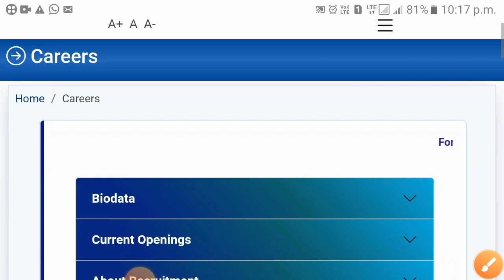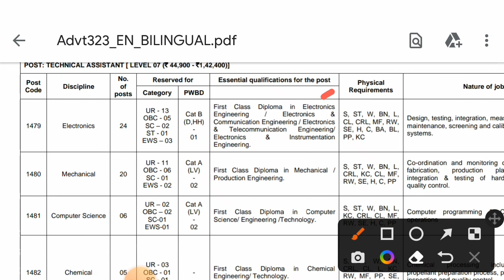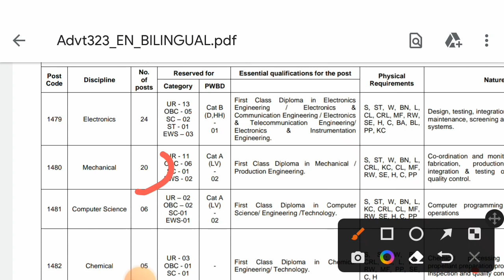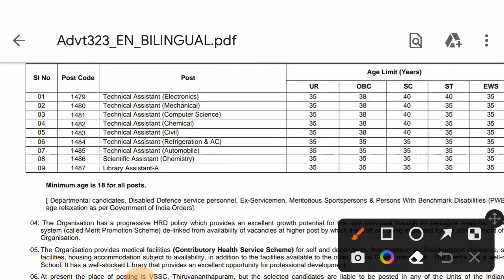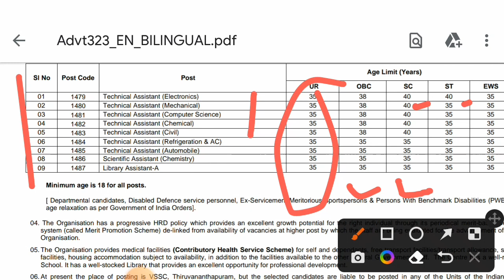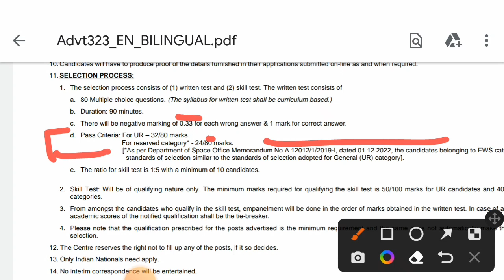isro vssc recruitment | technical assistant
isro vssc recruitment
technical assistant

ISRO Recruitment

VSSC Assistant Recruitment 2023

VSSC Technical Assistant

VSSC gov in

VSSC Internship